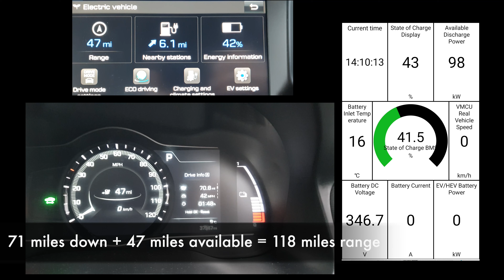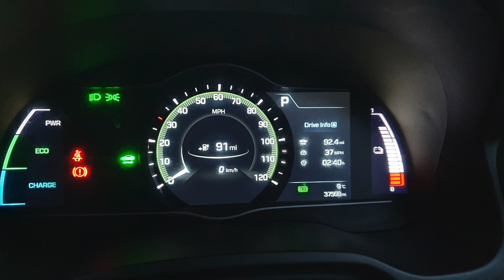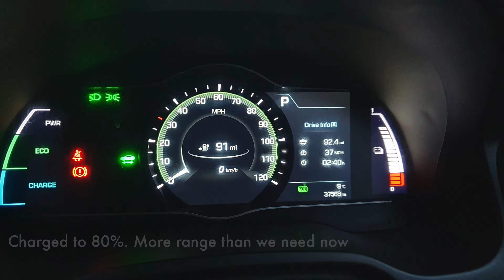Hyundai Ioniq 28kWh Electric Trips - Cudmore Grove Park (Essex) - 230 km / 140 miles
Another day trip to a nice park on the coast in Essex. As we hit the B roads, the efficiency is further improved. One stop along the way to recharge and we're home. All very easy.